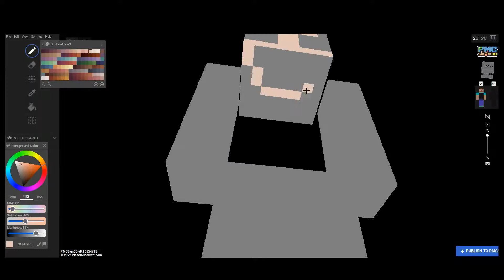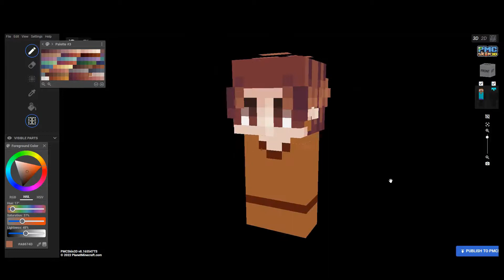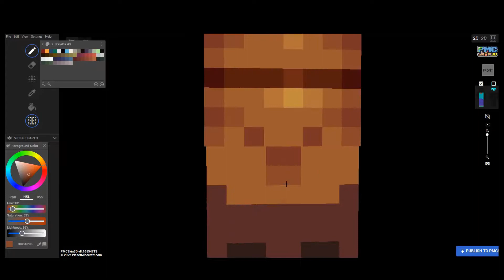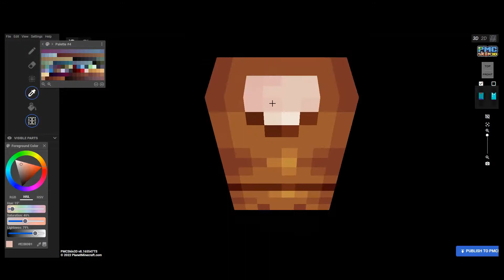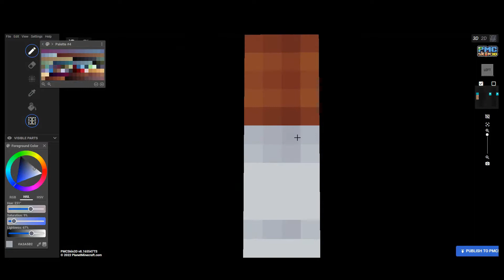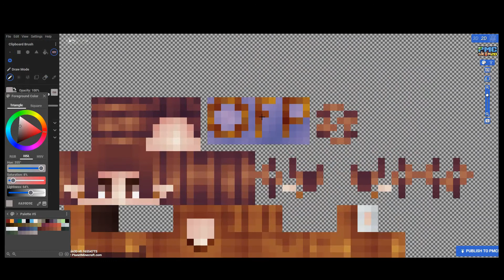Skintober Day 4 Autumn | Speedpaint | ObsidianFoxPlayz